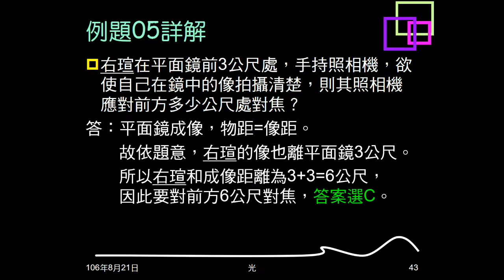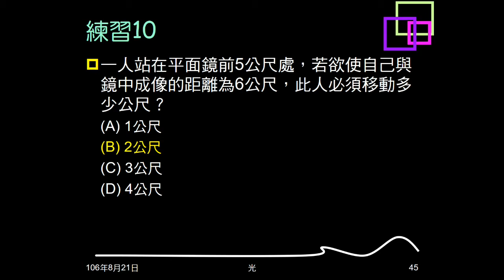106學年複習光09：例題05；練習09、10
例題05，平面鏡成像給物距，問物與像距離。練習09平面鏡成像給物距，移動平面鏡，問物與像距離變化多少。練習10給原始平面鏡成像物距，問要使物與像距離變為若干，人要移動多少？